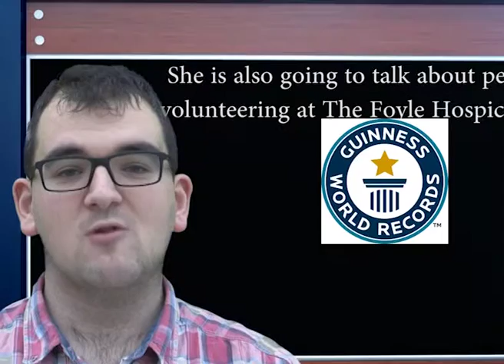Christmas Jumpers, World Record Attempt (Documentary)